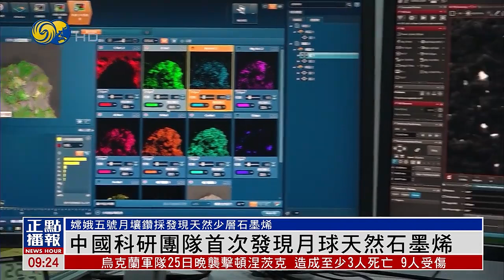中國科研團隊首次發現月球天然石墨烯